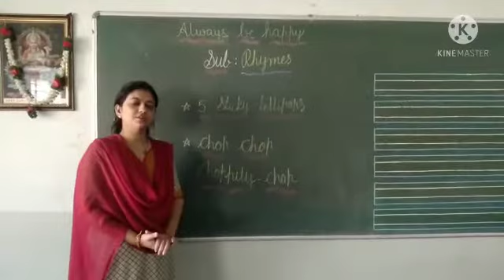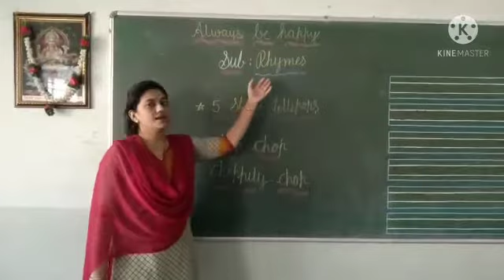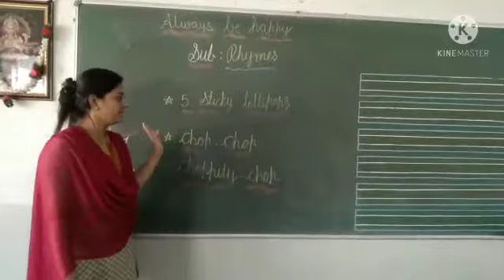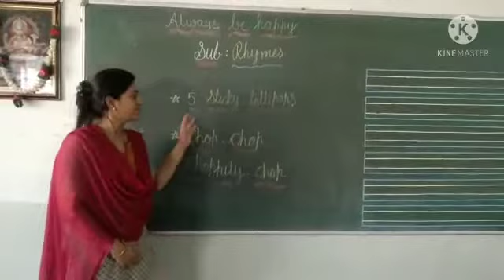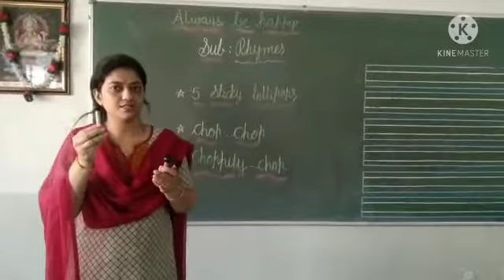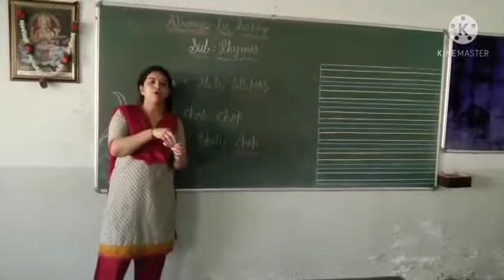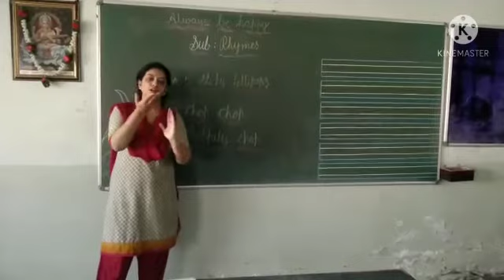February 5, 2021